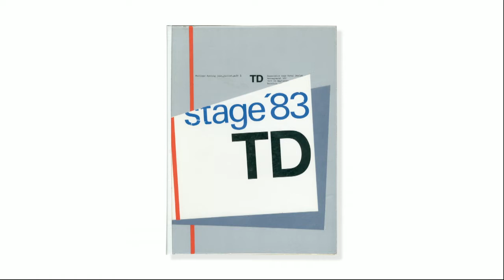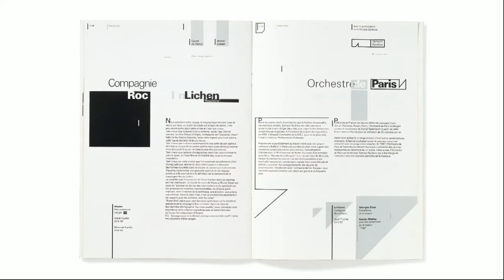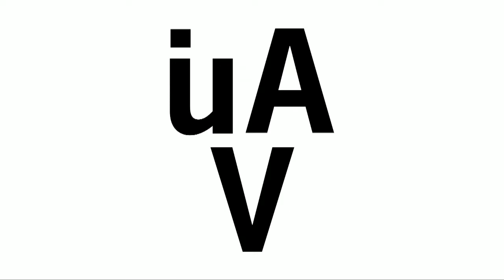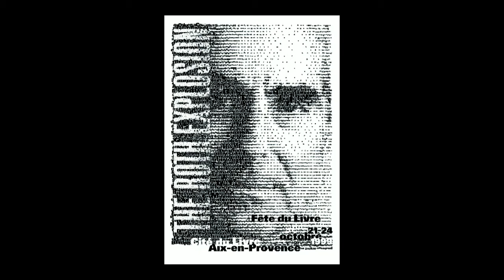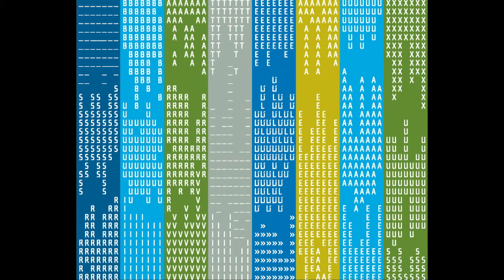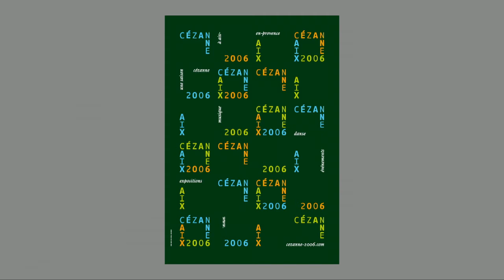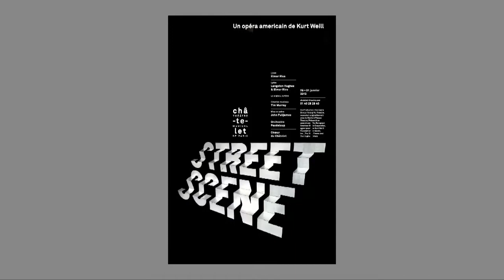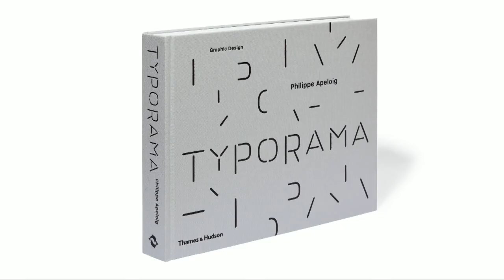FÊTE DU LIVRE D'AIX 2014 - PHILIPPE APELOIG RENCONTRE LES ÉTUDIANTS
Dans le cadre de la fête du live d'aix, Edition 2014, consacrée à MARIO VARGAS LLOSA, PHILIPPE APELOIG RENCONTRE LES ÉTUDIANTS des écoles d’arts appliqués du Pays d’Aix, pour une Master Class.
Philippe Apeloig a étudié à l’École Supérieure des Arts Appliqués Duperré et à l’École Nationale Supérieure des
Arts Décoratifs. En 1983 et 1985, il effectue deux stages à Amsterdam chez Total Design. En 1985, il est engagé comme graphiste par le Musée d’Orsay à Paris. En 1988, il part à
Los Angeles travailler avec April Greiman. En 1993, il est pensionnaire à la Villa Médicis. De 1992 à 1998, il enseigne
la typographie à l’ENSAD à Paris. De 1999 à 2003, Philippe Apeloig est recruté par la Cooper Union School of Art de New York en tant que professeur de design graphique et devient conservateur du Herb Lubalin Study Center of Design and Typography. Il a créé, entre autres, l’identité visuelle du Théâtre du Châtelet à Paris (2006), des Musées de France (2004) et celle du Louvre Abou Dhabi (2013). En 2013 le musée des Arts Décoratifs à Paris lui a consacré une exposition rétrospective. La même année les éditions du musée et Thames & Hudson ont publié le livre « Typorama ».